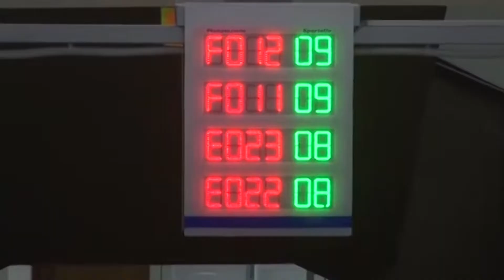Teramo, processi troppo lunghi e carenza di personale: avvocati in stato di agitazione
| SUPER J |

Contatti Redazione:
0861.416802